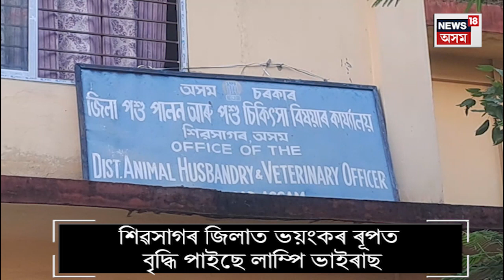Lumpi Virus Gupls Cattle in Sivasagar : অসমত আৰম্ভ লাম্পি ভাইৰাছৰ সংহাৰ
Lumpi Skin Disease Gupls Cattle in Sivasagar | Sivasagar ত Lumpi Virus ৰ গো গ্ৰাস। পৰ্যাপ্ত ঔষধ-ভেকচিনৰ অভাৱত উদ্বিগ্ন হৈ পৰিছে জিলা পশুপালন বিভাগ। দিশহাৰা হৈ পৰিছে খাটিখোৱা কৃষক।